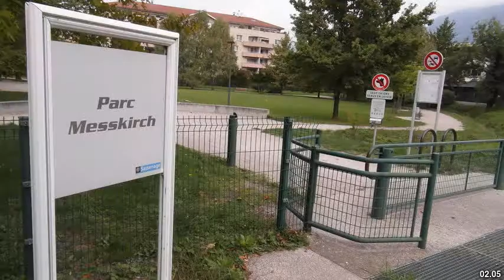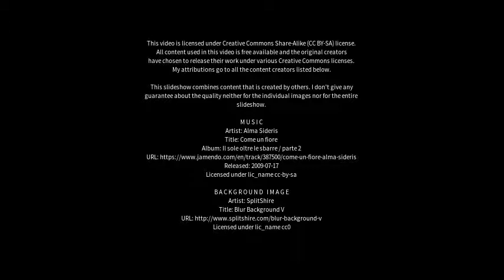Best places to visit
Best places to visit - Meßkirch (Germany) Best places to visit - Slideshows from all over the world - City trips, nature pictures, etc.